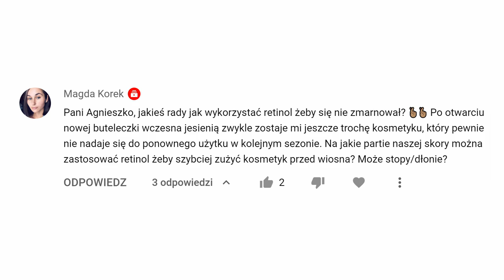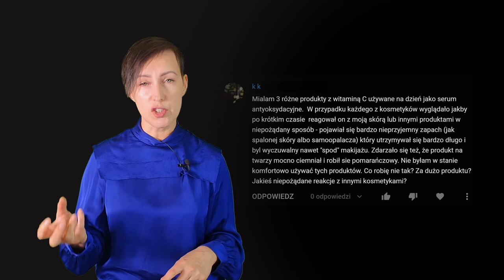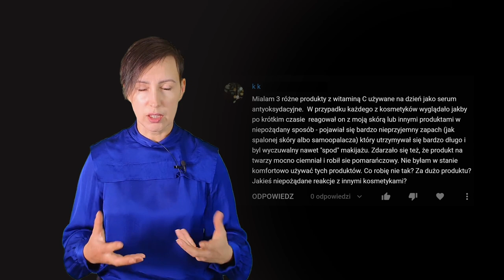Czy musisz odstawić retinol na wiosnę i lato?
W dzisiejszym odcinku odpowiem zbiorczo na Wasze pytania dotyczące stosowania i odstawiania RETINOLU na słoneczne miesiące :) Dodatkową gwiazdą odcinka została WITAMINA C!